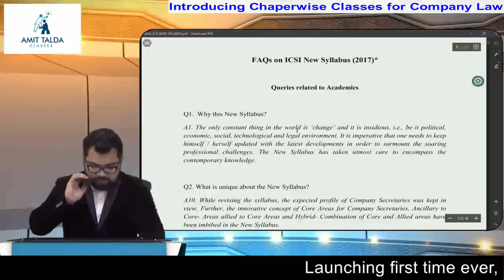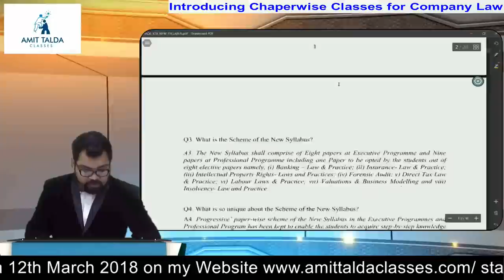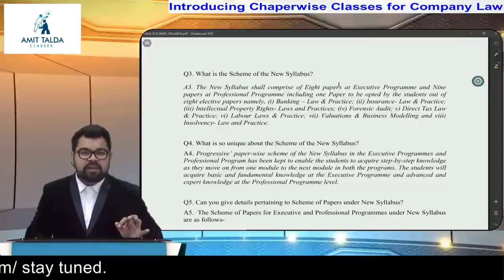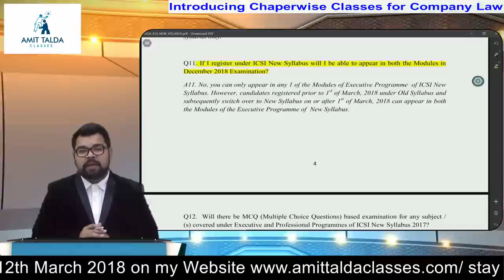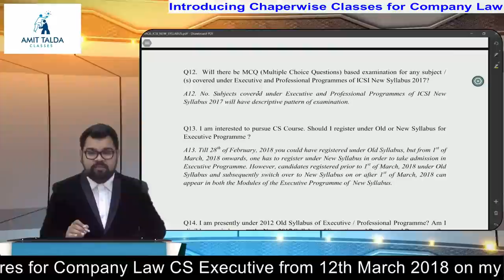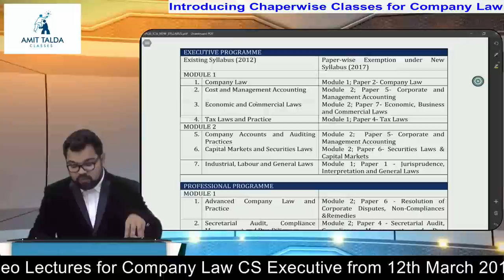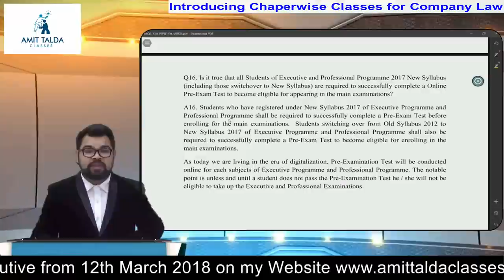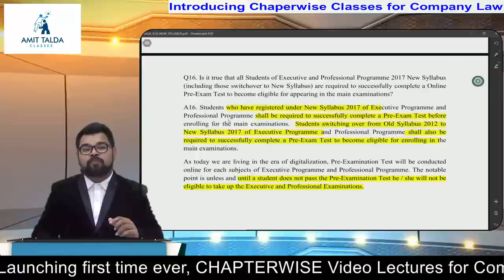No MCQ paper under New Syllabus | ICSI Update